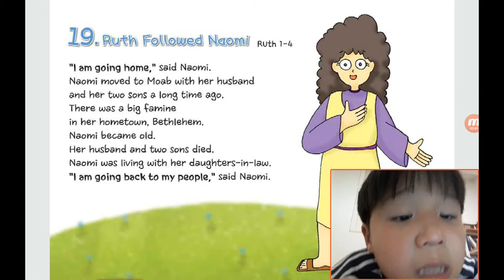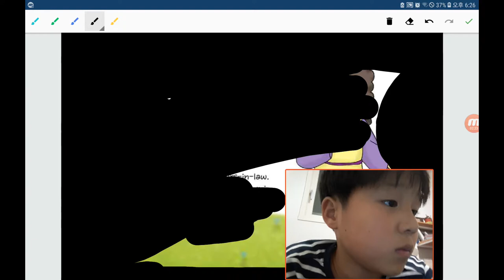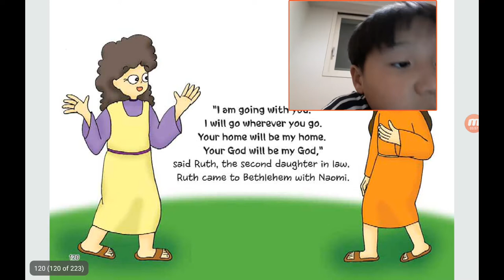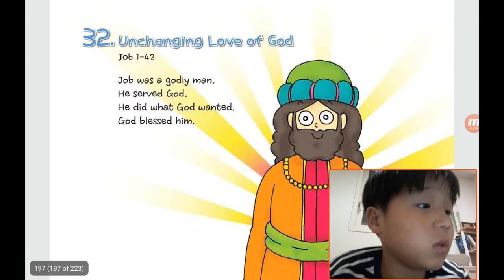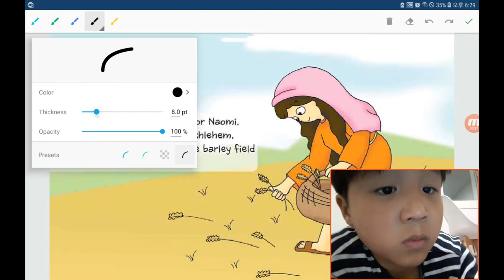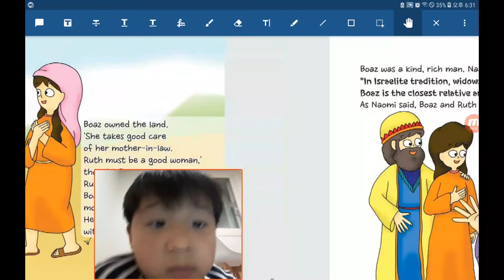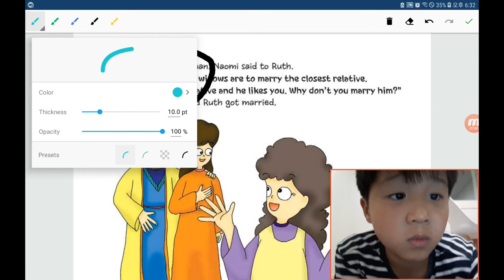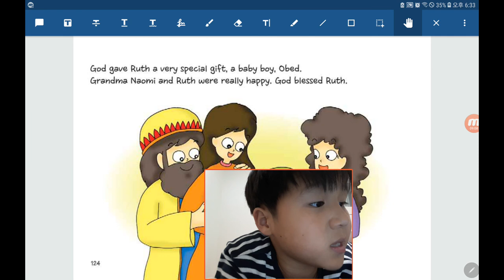‹Kids›Soo：원더풀스토리 20191104, 룻의 이야기